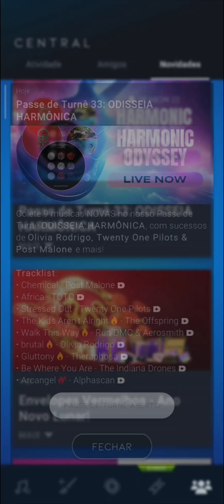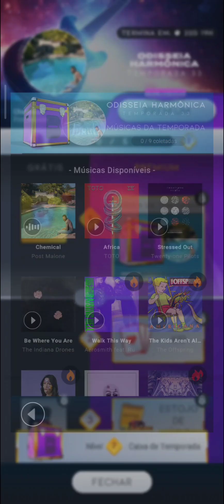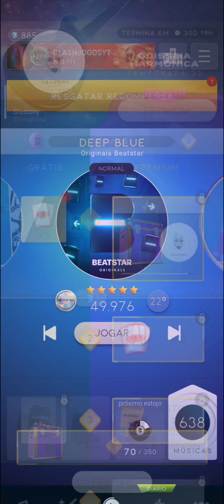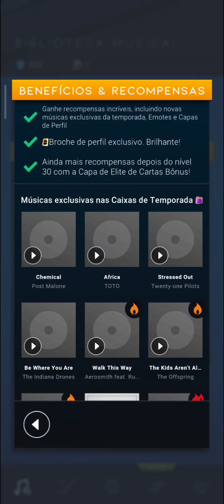BEATSTAR #1234 COMEÇOU A TEMPORADA 33: ODISSEIA HARMÔNICA DO PASSE DE TURNÊ!!